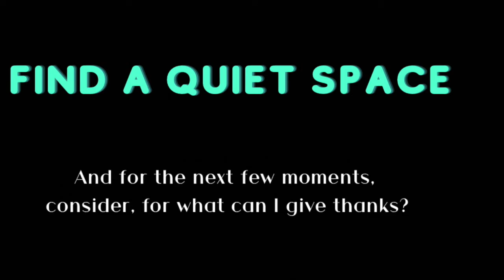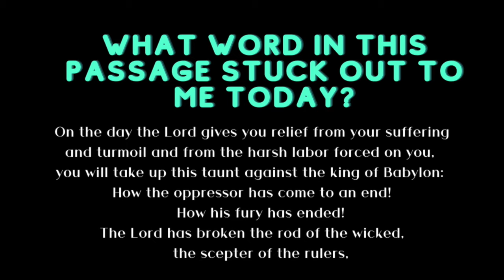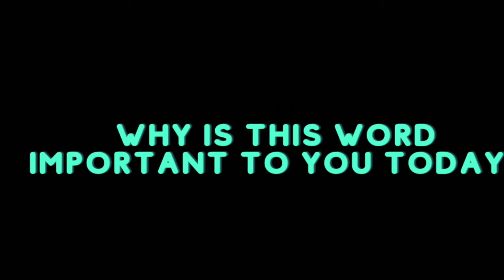40 days of prayer Day 7